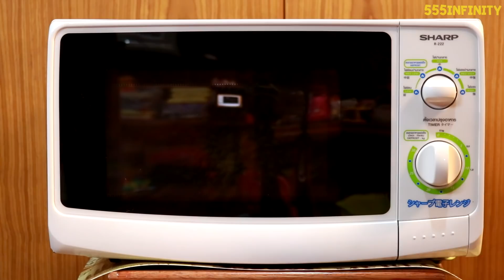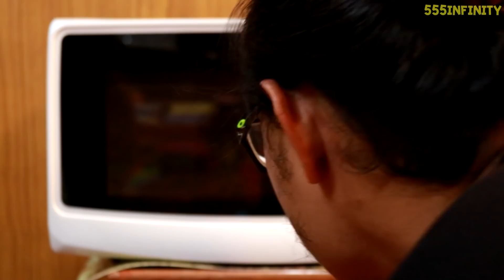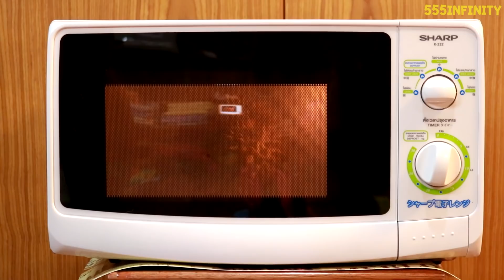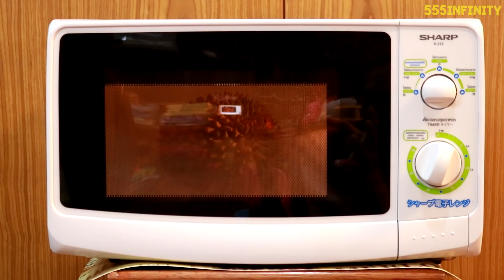เวฟทุเรียนทั้งลูก จะเกิดอะไรขึ้น? | เพื่อนซี้ ตัวแสบ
ผมได้ลองเอาทุเรียนทั้งลูก มาเข้าไมโครเวฟด้วยไฟแรงสูงสุด มันจะเกิดอะไรขึ้นบ้าง มาดูกันเลยจร้า!!!